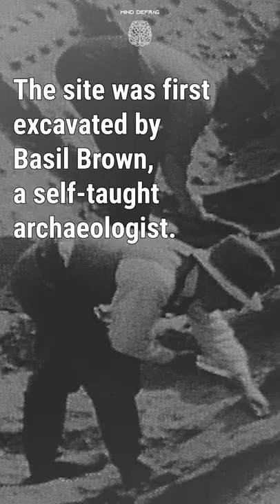Relics from another time // On This Day // July 28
What did happen in history on this day?
Find out more on this Mind Defrag!

1939 – The Sutton Hoo helmet.
It was buried around 625 and is widely associated with King Rædwald of East Anglia.
The site was first excavated by Basil Brown, a self-taught archaeologist.
The 2021 film The Dig covers the discovery.